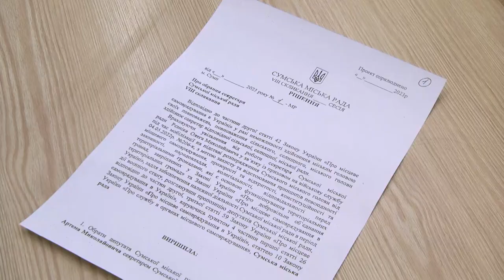Сесія СМР 13 10 2023